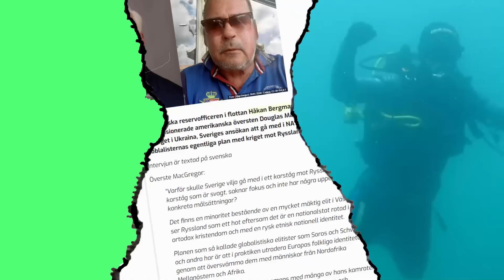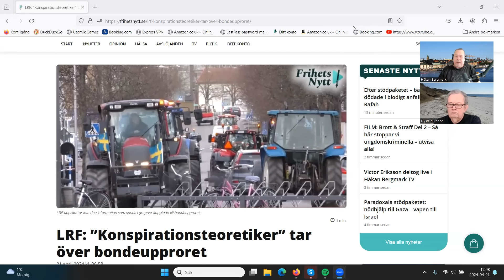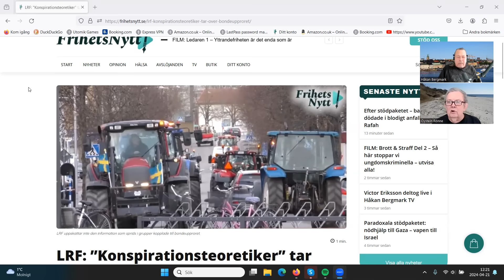Lunchklubben 21 apr LRF motarbetar sina medlemmar